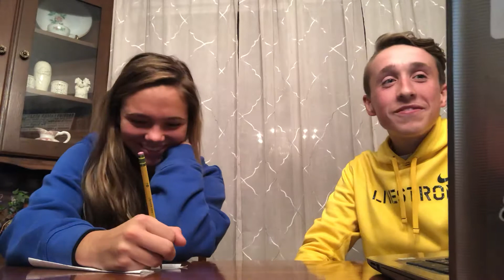SCAT-5 Assessment Cole Cassidy